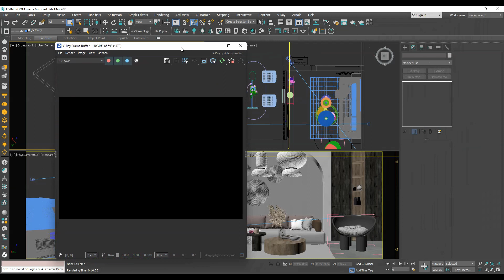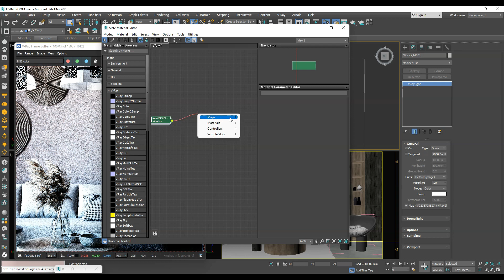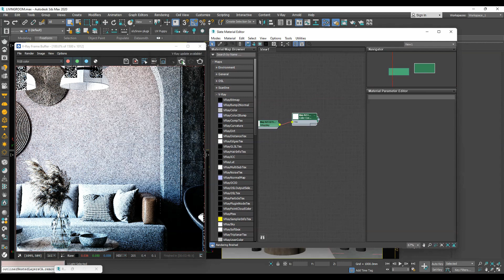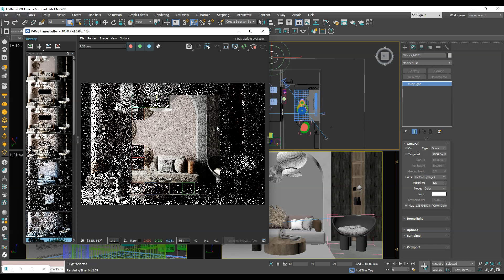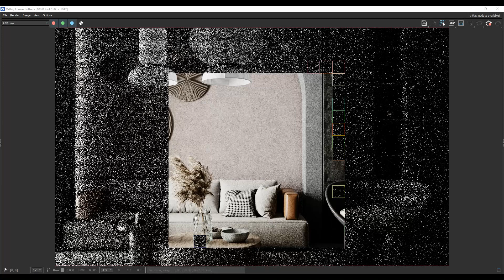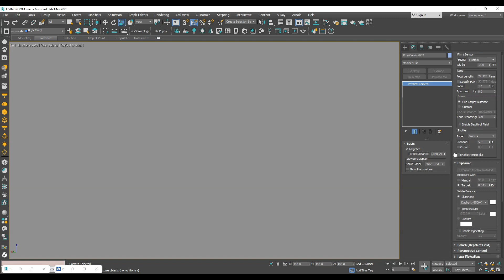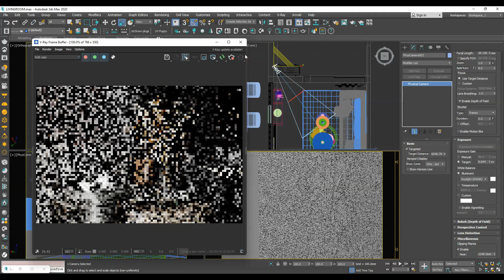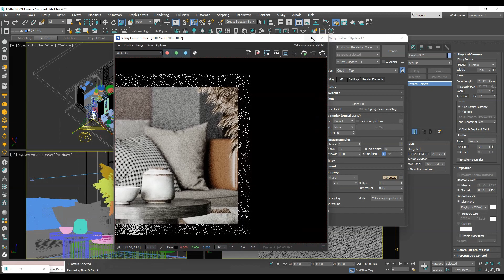Realistic Interior Lighting in 3ds Max - Depth of Field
In this tutorial, I'll guide you through the process of achieving breathtaking interior lighting in 3ds Max using V-Ray Dome light, along with expert tips on depth of field and camera settings.

🏡 What You'll Learn in This Tutorial:

How to set up a convincing interior scene in 3ds Max.
Harness the power of V-Ray Dome lighting for natural and balanced illumination.
Master depth of field techniques to add cinematic realism to your renders.
Optimize camera settings for stunning composition and focus.